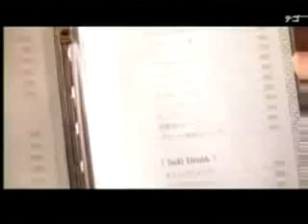テゴマスのうた CM